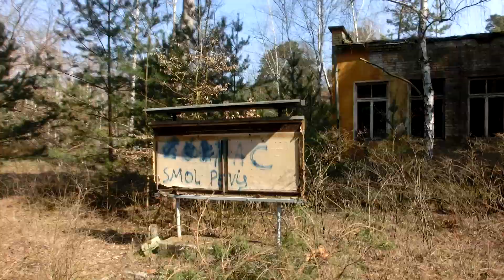ГСВГ.Forst Zinna,от КПП2,к основному КПП,вдоль зданий казарм и столовых 28.03.2020